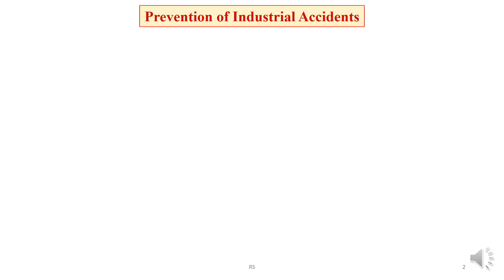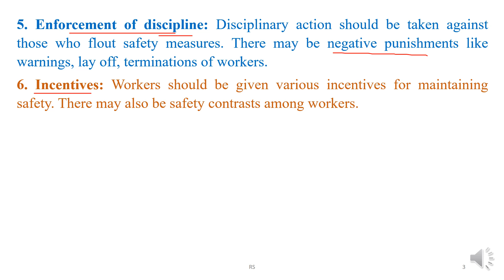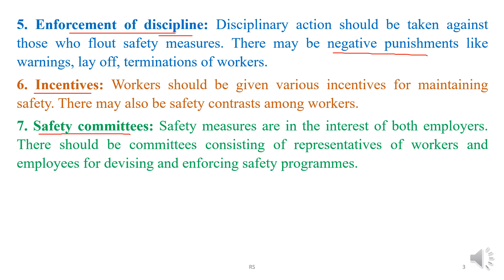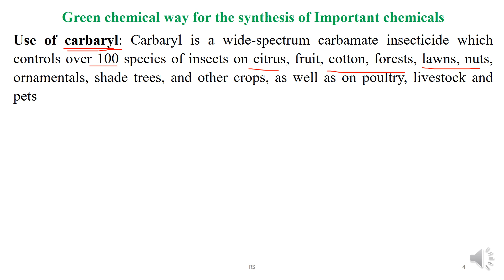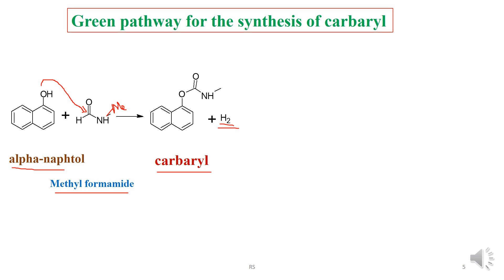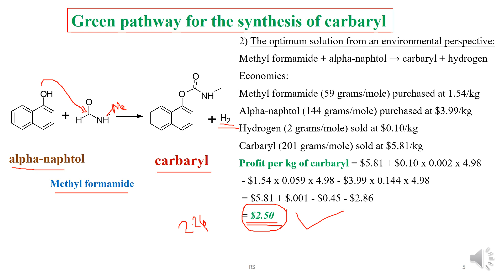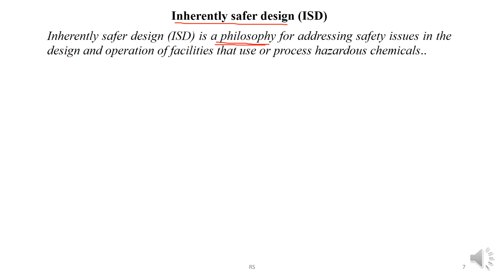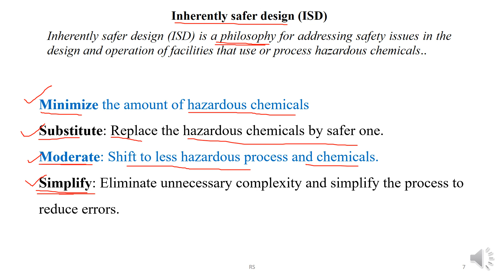178. Prevention of Chemical Disaster